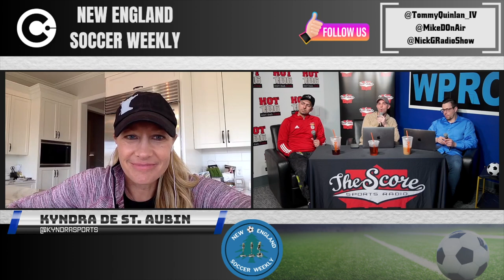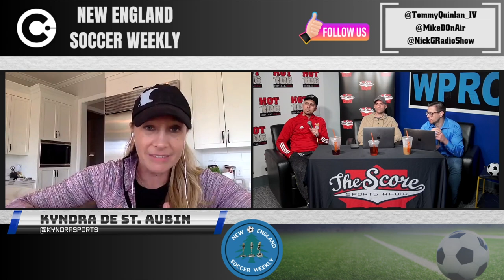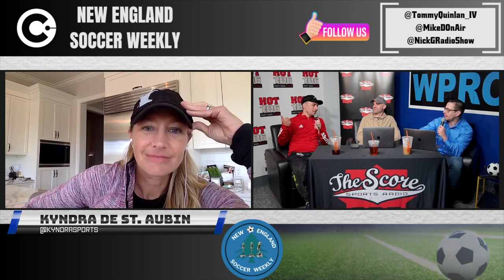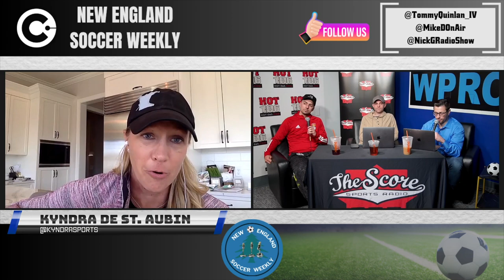Kyndra de St. Aubin Breaks Down Toronto FC, Upcoming Revs Road Game Against Them, and More!